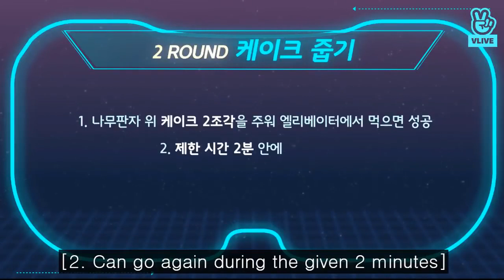[ENG SUB] BTS Playing VR Game Full